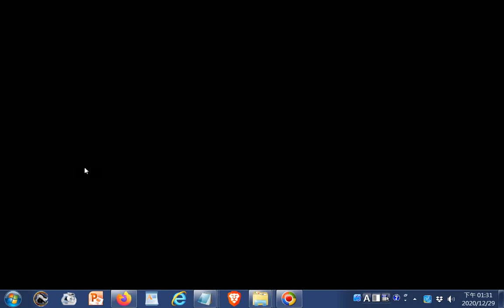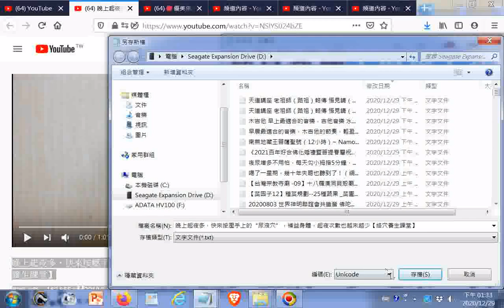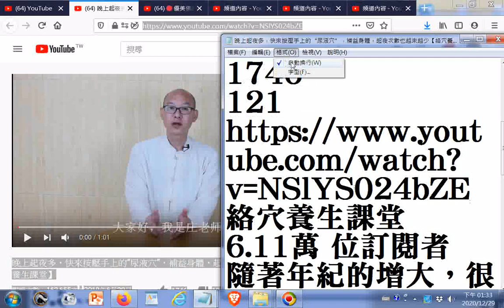控制夜尿次數可按摩小拇指的尿液穴(別人的影片教人1.雙手小拇指互勾 2.按摩膝蓋後方凹痕中央穴位 3....)202012